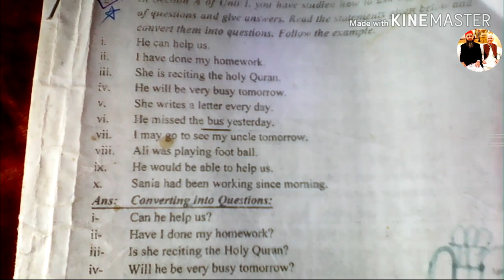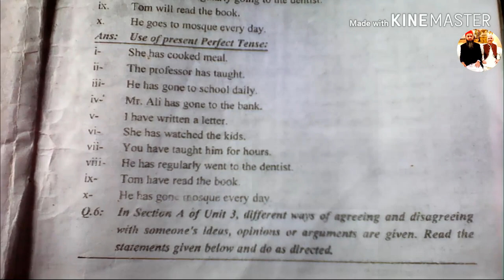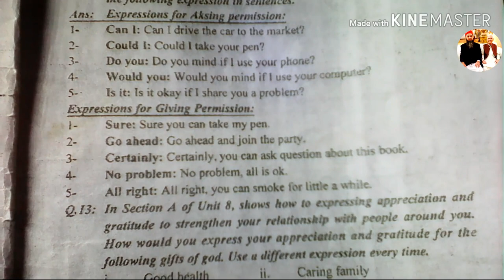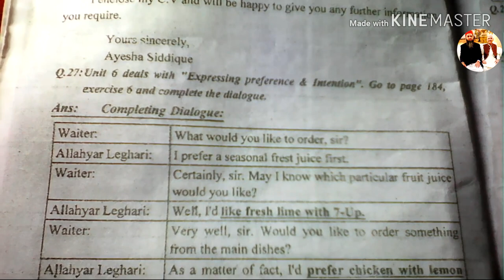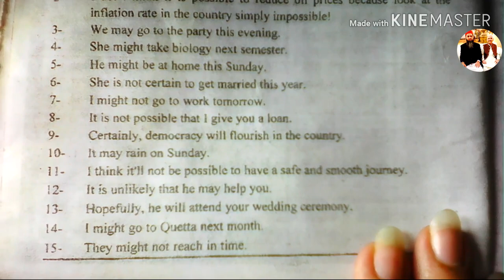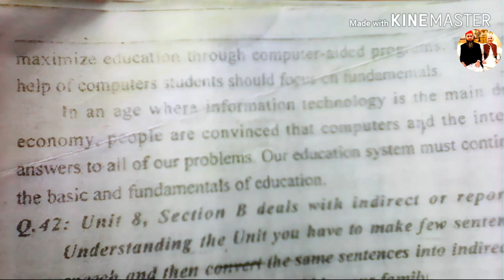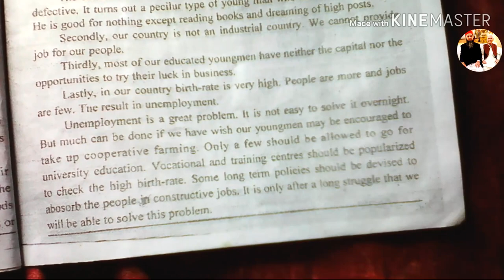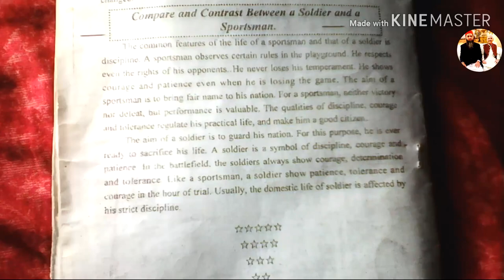AIOU B.A English part _1 Code 1423 solved guess papers spring 2019 Students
Congratulations to all Students
This is not AIOU official website only guider students channel
Matric ' F.A '  B.A and mass communication all subjects solved Assignments spring 2019 check this link and download your AIOU students complete Assignments All subjects Med Bed
And bakki B.A codes All classes PDF Files click and download Your assignments link ya ha

A.o.A dear veiwers How are you I hope you good
And Allah bless you Allways keep smiling you and your family have a good luck for future:-):-):-):-):-

3 Ashraoo ki Dua Ramzan Mubarak ki or more Zikkray Ellahi complete video check this link

Ramzan Takk  راتیں 27 29 نوافل عبادات صلوہ التسبیح پڑھنے کا طریقہ کار چاند رات کی اور عید کی عبادات

How to make plain chocolate chip mini cake at home easy making || tea time cake just 15 rupees only

How to submit Assignment کیسے اپنی اسائنمنٹ کو حل کریں  اور کس طرح بھیجے اور کس لفافے میں بھیجےمکمل

AIOU B.A / B.com 417 code Social studies complete solved most important guess papers 100% video 2019

How to choose نصف اور مکمل کتاب میں any programs AIOU Fresh students داخلہ کیسے  full details video

No found result a Raha ha confirmation and objection may Aiou May to AP Kiya karay or kasay AIOU ko apnni campalains ki tickets submit karwaya to dekhay is video may check this link I hope you like it my all videos

Karaylay mutton keema  مٹن قیمہ کریلے || How to make easy making || 100% not karway check this link

How to make Mutton kofftay with Allo  آلو مٹن قوفتے  at home easy making full video check this link

Milki masar at home

How to get fair hands and feet and face and soft only 30 rupees check this link

Check this link B.A date sheet & Kon Kon si things papers May lay kar janni ha

Please check this all links and please subcribe my YouTube channel and like share friends and family and thanks for watching remind me us on Dua thanks for spoorting me means alot Allah Hafiz